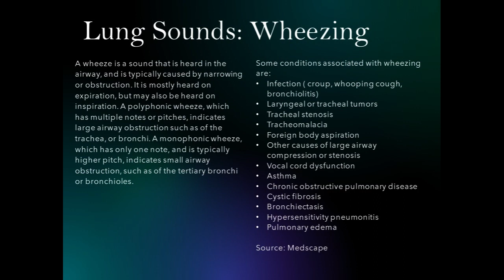Lung Sounds: Wheezing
A wheeze is a sound that is heard in the airway, and is typically caused by narrowing or obstruction. It is mostly heard on expiration, but may also be heard on inspiration. A polyphonic wheeze, which has multiple notes or pitches, indicates large airway obstruction such as of the trachea, or bronchi. A monophonic wheeze, which has only one note, and is typically higher pitch, indicates small airway obstruction, such as of the tertiary bronchi or bronchioles.

Some conditions associated with wheezing are:
Infection ( croup, whooping cough,  bronchiolitis)
Laryngeal or tracheal tumors
Tracheal stenosis
Tracheomalacia
Foreign body aspiration
Other causes of large airway compression or stenosis
Vocal cord dysfunction
Asthma
Chronic obstructive pulmonary disease (COPD), [13, 14]
Cystic fibrosis
Bronchiectasis
Hypersensitivity pneumonitis
Pulmonary edema